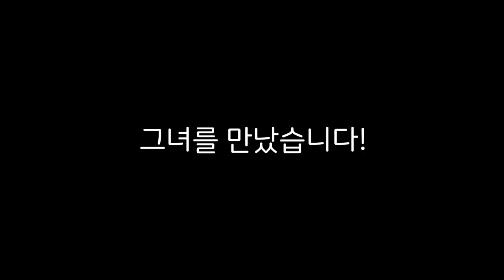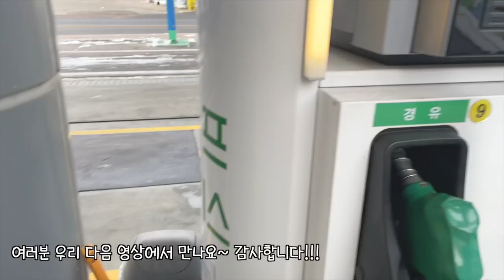나보다 잘 먹는 그녀가 왔어 왔어!! 장박지 첫 초대손님 ❤️수다 캠핑은 즐겁다!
오늘은 장박지에 첫 초대손님이 놀러왔어요~~
작년부터 너무 너무 만나고 싶었던 그녀를 드디어 만났습니당~!
기쁨도 행복도 즐거움 음식도 모든 것은 나누면 역시 만족감이
2배가 되는 것이었어요!!

따뜻한 마음과 털털한 성격으로 같이 있는 내내 너무
오래 봐 온 친구처럼 편안했던 시간이었어요~~

첫 캠핑에도 이정도로 잘 맞았는데,
앞으로 우리는 얼마나 더 즐겁고 편한 사이로 발전해나갈까요?
기대가 되는 사이에용~~ 행복~~~

여러분, 요즘 개인적인 목표도 새롭게 생기고~
이것 저것 하느라 장박지에 자주 못 가보고있네요~~

앞으로도 꾸준하게 여러분 찾아 뵐 수 있도록 노력할게요~
새해 복 다시 다시 다시 또 많이 받으세용~!
우리 모두 2021년 화이팅해요~!!!

-Epidemic 사운드 1개월 사용 중

▶︎불빛 일렁이는 무드등은, 앱코 비토닉 캠핑 무드등 블루투스 스피커 입니다.

▶︎ 제품 정보
*쿠팡 파트너스로 링크 접속 구매 시, 소정의 수수료를 받습니다.
*최저가는 아니니 참고용으로만 보시고, 최저가 검색해서 구입하셔요!

[⛺️캠핑 장비]
● 야전침대 : 마운트리버 와이드 코트 / 헬리녹스 태티컬 코트 / 원터치 야전 침대
● 침낭 : 코보 (제거는 극세사는 아니에요)
● 침낭 : 몽벨 다운허거 800 EXP
● 전기요 : 곰표한일. 별표. 전기요 (진짜 따뜻)

● 젓가락 : 탑앤탑 젓가락 /탑앤탑 숟가락
● 젓가락유니프레임 KARA 젓가락
● AMG 수저 / 집게
● 윌도 접이식 캠핑용 식기 세트 (제 건 카키 색상)
● 코베아 멀티 크린백